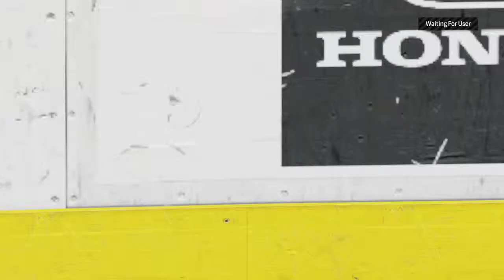NHL® 15_20150212002640